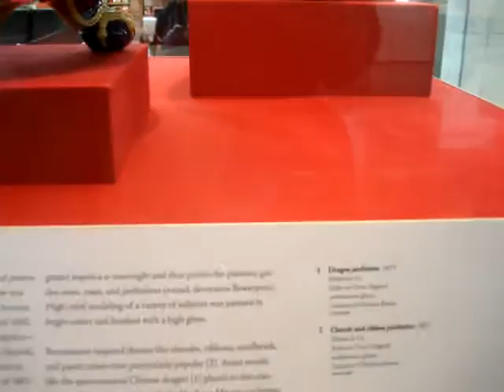At SanFrancisco Aireport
It was a nice Art craft show at SF.
And good Japanese noodle !!